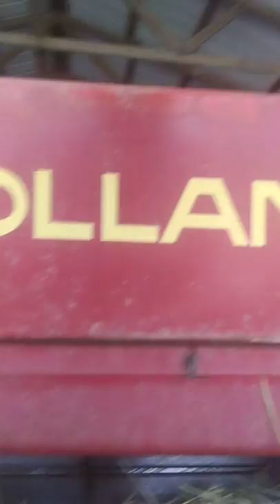A vlog with cows, cats, and bow and arrow